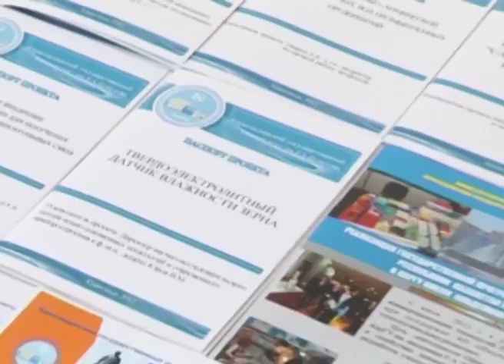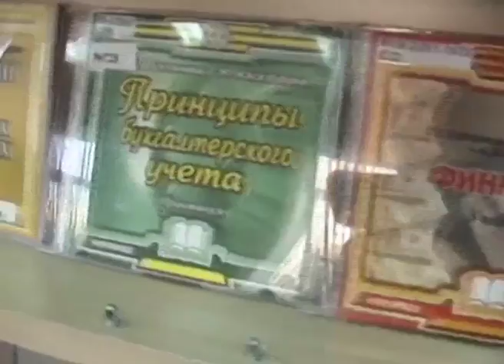Exs Film KarGU Rus 5 02 2015